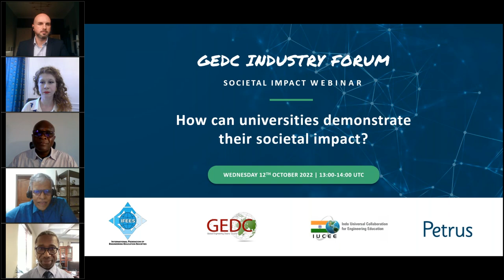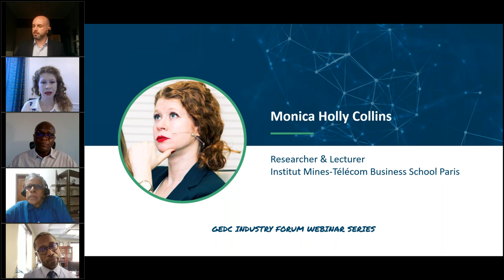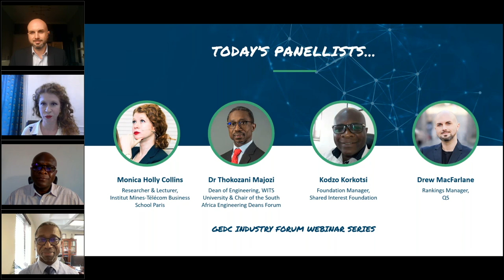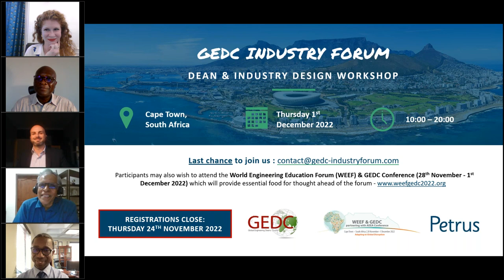GEDC Industry Forum Webinar Series: Societal Impact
How can universities demonstrate their societal impact?

Future engineering innovators, experts and leaders must act with the social, economic and environmental implications of what they do in mind. Educators, researchers and employers working together can enable this by embedding ethics, leadership and sustainability skills and mindset into education and research. Industry wants to engage with universities whose graduates will bring these sustainability skills to the workplace. And students are showing a growing interest in attending universities with strong ‘sustainability’ credentials. In this webinar we will explore how universities evaluate and demonstrate their impact, for themselves, and for the stakeholder communities they serve.

Hosted by Monica Holly Collins, Researcher & Lecturer at Institut Mines-Télécom Business School Paris, with speakers:

Dr Thokozani Majozi: Dean of Engineering at WITS University, Chair of the South Africa Engineering Deans Forum and GEDC Member
Kodzo Korkotsi: Foundation Manager at Shared Interest Foundation
Drew MacFarlane: Rankings Manager, QS, Leading the development of the QS World University Rankings : Sustainability